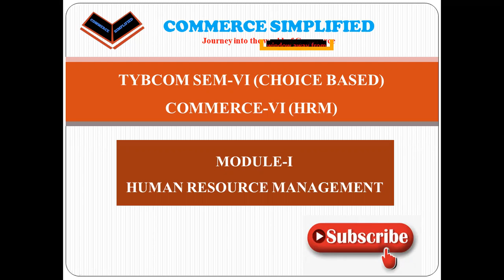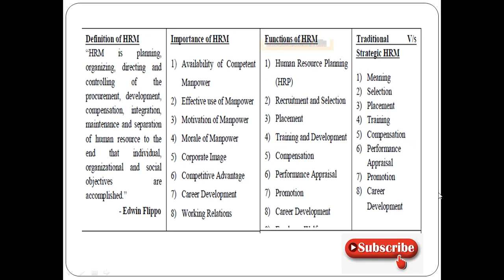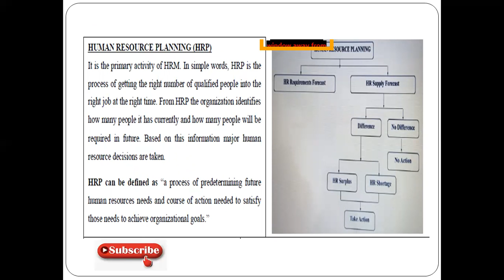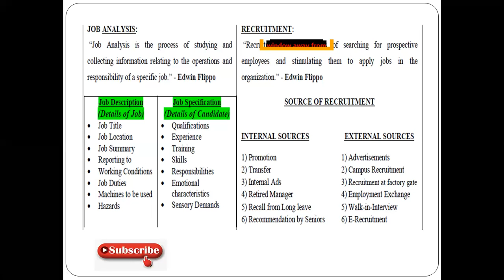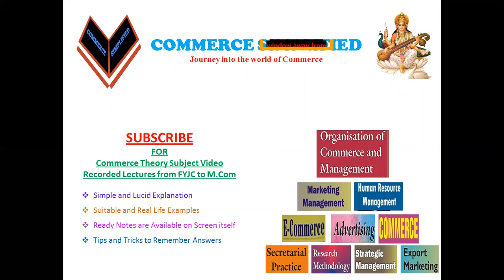TYBCOM Sem VI Commerce VI HRM Module I